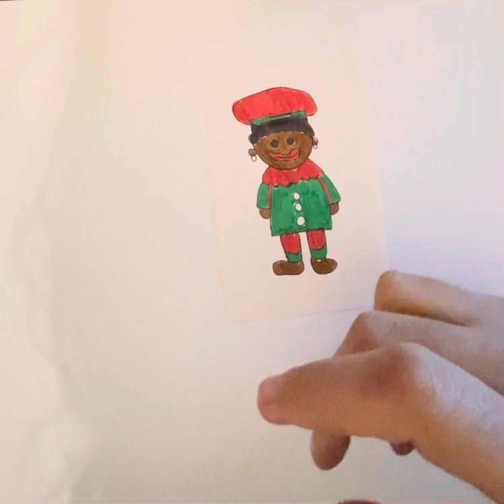Dessiner PÈRE-FOUETTARD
N’oubliez pas de dire ce que vous pensez en commentaire et N’oubliez pas aimer 👍

እንዴት እንደሚሳል
‎كيف ترسم
Ինչպես նկարել
necə çəkmək
nola marraztu
কিভাবে আকে
як маляваць
kako crtati
как да рисувам
ಹೇಗೆ ಸೆಳೆಯುವುದು
com dibuixar
сурет салу
sa unsa nga paagi aron sa pagkalos
mmene kudzatunga
如何画
如何畫
nzira yekukwevera
කොහොමද අඳින්නේ
그리는 방법
kako nacrtati
çawa bikujin
hvordan man tegner
ako kresliť
kako narisati
Kiel desegni
kuidas joonistada
Paano Gumuhit
kuinka piirtää
como deseñar
sut i dynnu
როგორ დავხატოთ
‎איך לצייר
hogyan rajzolj
esi ise
‎ווי צו ציען
cara menggambar
描く方法
cara nggambar
របៀបគូរ
ວິທີການແຕ້ມ
duci
kā zīmēt
kaip piešti
wéi zeechnen
како да црташ
എങ്ങനെ വരയ്ക്കണം
kif tfassal
me pehea ki te utu
कसे काढावे
хэрхэн зурах
‎څنګه رسم
‎چطوری طراحی کنیم
jak narysować
ਕਿਵੇਂ ਖਿੱਚਣਾ ਹੈ
кантип тартат
cum să atragă
как нарисовать
le auala e faalatalata
Како цртати
ho hohela joang
‎ڪئين ٺاهيو
வரைவது எப்படி
jak kreslit
ఎలా గీయాలి
nasıl çizilir
як намалювати
indlela yokudweba
indlela ukudweba

Dessin tuto
Dessin facile